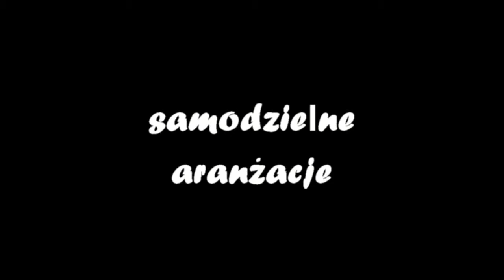Pokazy Pirotechniki Scenicznej.mp4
Przykładowy film z realizacji pokazów Pirotechniki Scenicznej organizowane przez F.H.U. KORSARZ. Więcej informacji na